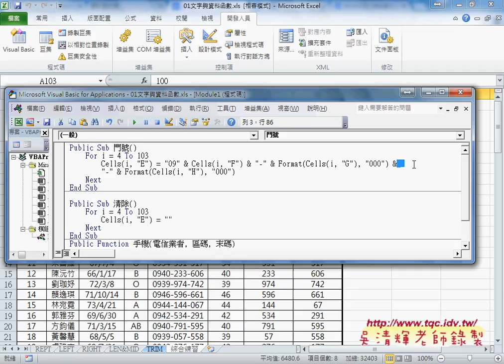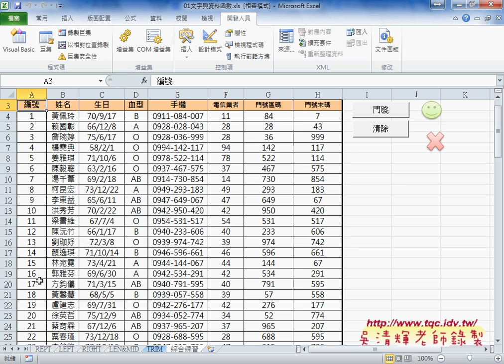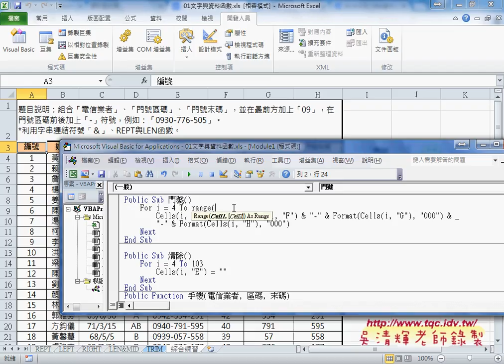03 如何讓程式折行與去得最後一列訊息EXCEL VBA大數據自動化1